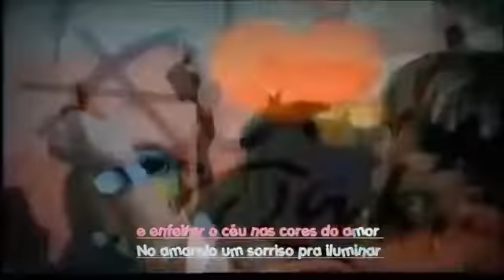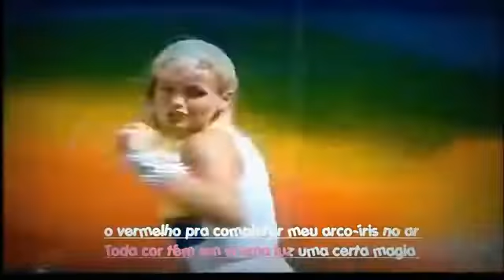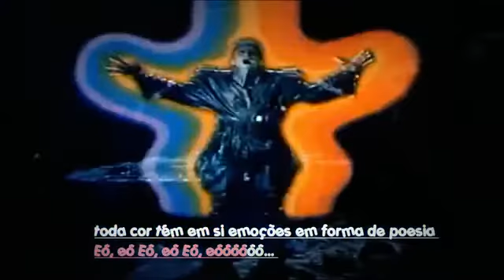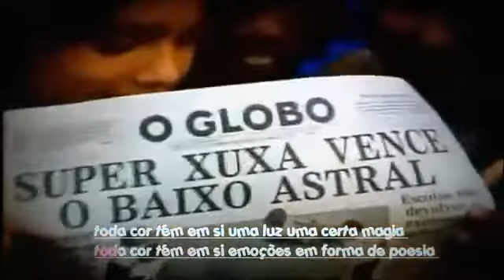Xuxa Arco-íris Karaokê